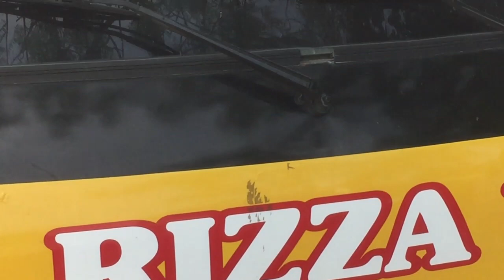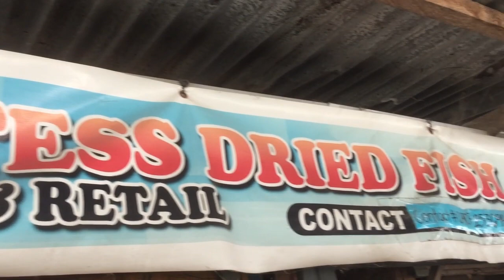Pinagmamalaking Daing sa Gensan | Napakamura lang!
Ang mga videos ko po ay tungkol mga lugar na aming napuntahan na at sana'y inyo rin hong mapuntahan.